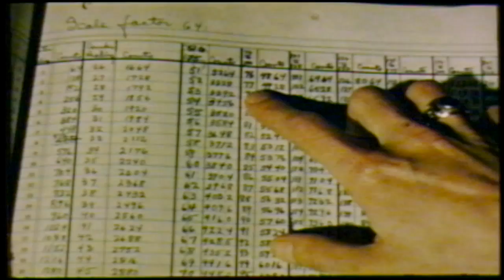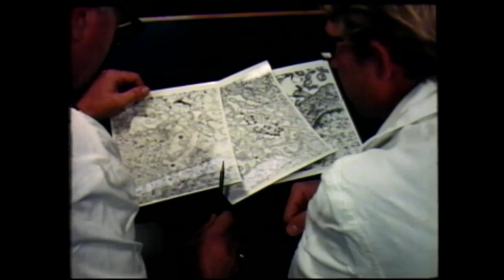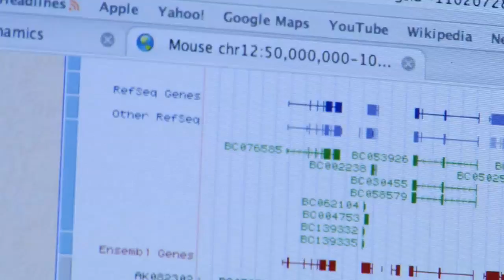Learn about our most important genetic discoveries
Retired energy executive Michael Wray is alive today thanks to heart-transplant surgery. His life-saving operation, and that of every other organ recipient, was made possible by research done decades earlier at The Jackson Laboratory, a nonprofit genetics research institution in Bar Harbor, Maine.

The Jackson Laboratory was founded in 1929 as a cancer research institute. Founder Clarence Cook Little was among the first scientists to propose that cancer was a genetic disorder, not an infectious disease.

Little began developing the first genetically defined mouse models for testing this idea. Mice, it would turn out, are 95 percent genetically similar to human beings, and they get most of the same diseases people get, and for the same genetic reasons.

Eight decades of genetics research at The Jackson Laboratory has improved countless lives, with a research legacy that includes:

• Nobel Prize-winning research into immunology that made organ transplants possible
• The first successful mammalian bone marrow transplantation to cure a blood disorder, and
• Award-winning research that provided the first genetic factors associated with obesity

Today, the practice of medicine is largely reactive and based on broad statistical averages; a treatment that works for some people is applied to everyone, with mixed results.

The Jackson Laboratory is determined to change this. With ever-increasing precision, we identify the genetic and molecular bases of disease and marshal our strengths in genomics and modeling to discover individualized treatments and cures.

Our science will transform medicine: improving care, lowering costs, and increasing lifespan and healthspan.